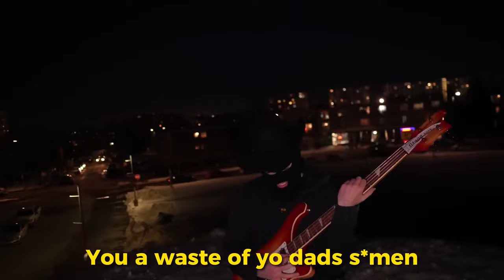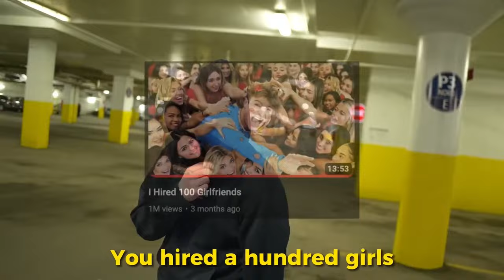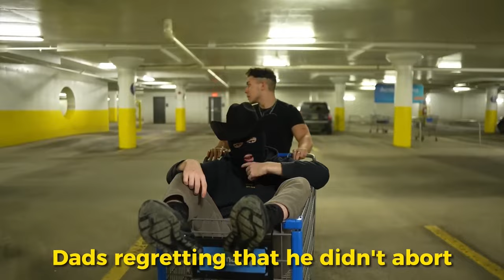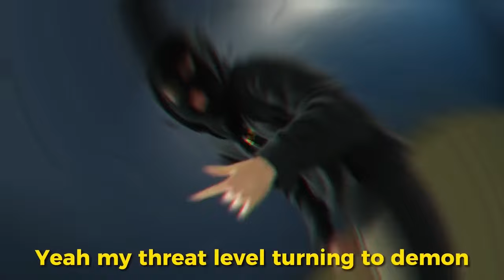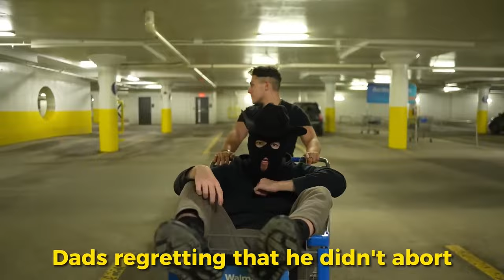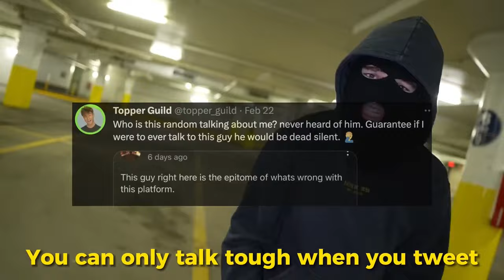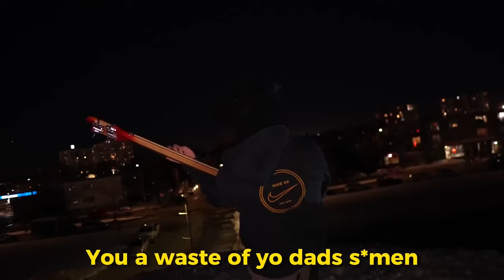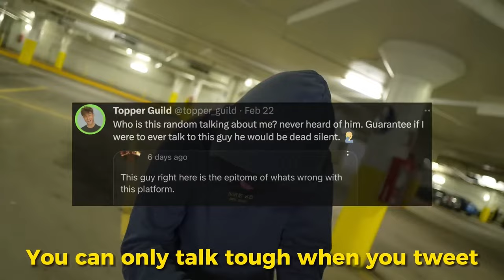WAR (TOPPER GUILD x VESHREMY DISS TRACK) (1 HOUR LOOP)